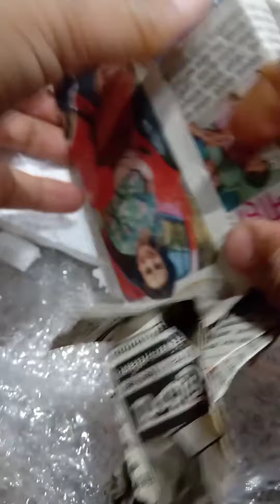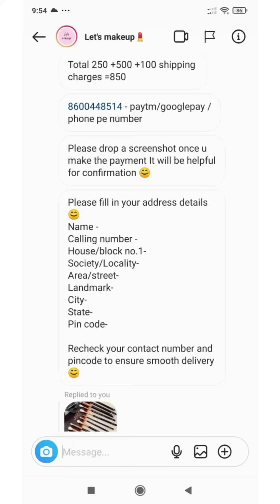1st time shopping from Instagram Page | zoevabrushes eyeshadow || BlakeBeautie